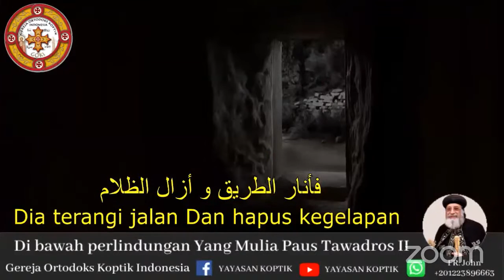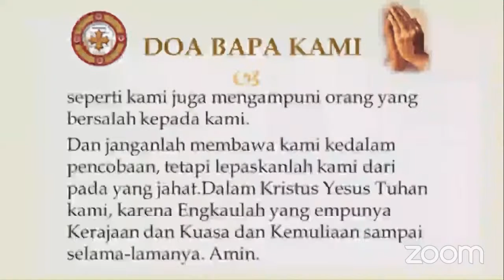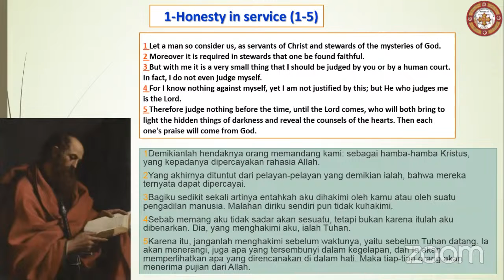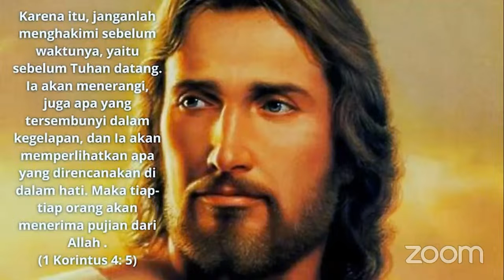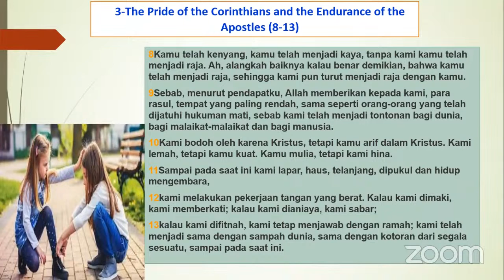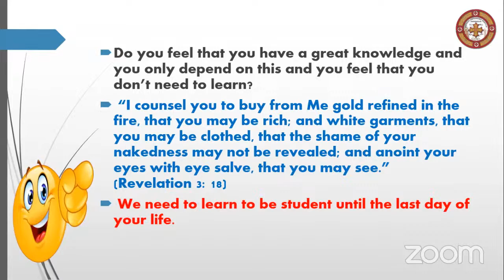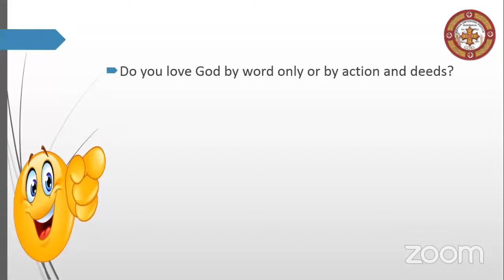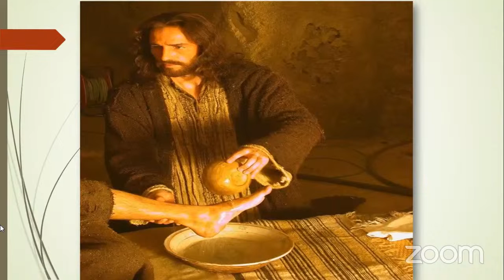KOPTIK ORTODOKS Bible Study - Surat Paulus kepada jemaat di Korintus- Bersama Christine Maher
Mari kita belajar Surat Paulus kepada jemaat di Korintus bersama-sama, pada:

Hari       : Kamis, 26 Mei 2022
Pukul     : 7:30 malam
Dengan : Christine Maher